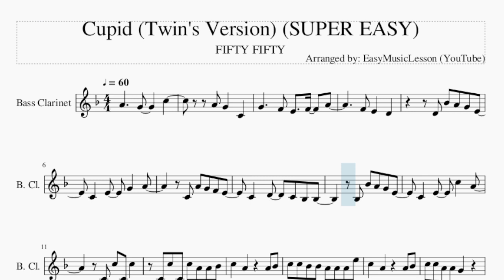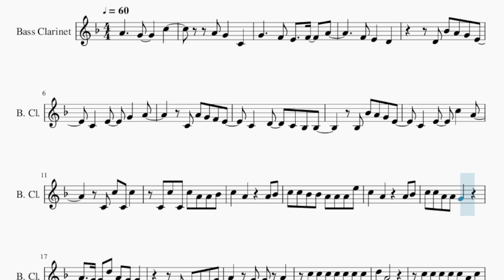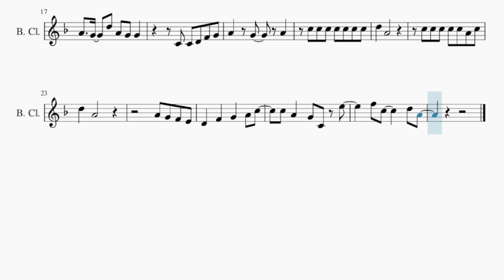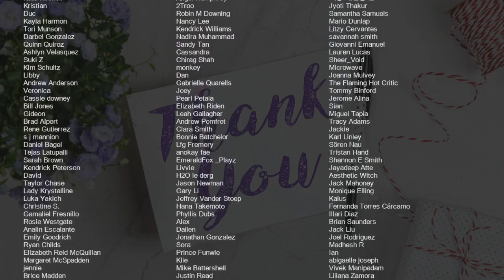SUPER EASY Bass Clarinet Sheet Music: How to play Cupid (Twin's Version) by FIFTY FIFTY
Comment and let us know how the videos have helped you. It keeps us going! :)Here is a sheet music/tab video on the song Cupid (Twin's Version) (SUPER EASY) by FIFTY FIFTY on the bass clarinet. A bass clarinet sheet music arrangement which is transposed to notes that are easily played by bass clarinet, for the song Cupid (Twin's Version) (SUPER EASY) by FIFTY FIFTY.

EasyMusicLesson teaches you to play the your favorite instrument, through well-arranged sheet music so that you too can learn how to play Cupid (Twin's Version) (SUPER EASY) by FIFTY FIFTY on the bass clarinet as fast as you can. A bass clarinet sheet music with backing tracks to help your play the song better.

Chords of Bass Clarinet arrangement:
F Min   Bb Maj   Eb Maj   C Min   F Min   Bb Maj   Eb Maj   C Min
F Min   Bb Maj   Eb Maj   Eb Dom 7   F Min   Bb Maj   Eb Maj
C Min   F Min   Bb Maj

Melody notes of Bass Clarinet:
G4     F4 E4   F4   A4
F4 E4   D4
D4 Bb4 A4 G4 E4
C4   E4   G4   A4
C4 A4 G4 F4 E4
C4   D4   C4 Bb3 Bb3
Bb3 Bb4 A4 G4 E4
C4   E4   C5   A4
C4 C5 C4 C5
C4 C5 C4 C5 A4 A4 Bb4
C5   A4     A4 Bb4
C5 C5 Bb4 Bb4 A4 A4 A4 E5
C5 C5 A4 A4 G4
A4   G4   D5 A4 G4 G4
C4 C4 D4 F4 G4
D5   A4
C5 C5 C5 C5 C5 A4 C5
D5   A4
A4 G4 F4 E4
D4   F4   G4   A4 C5
C5 A4   G4 C4 E5
F5 C5     D5 A4